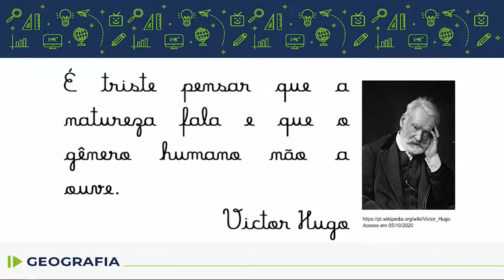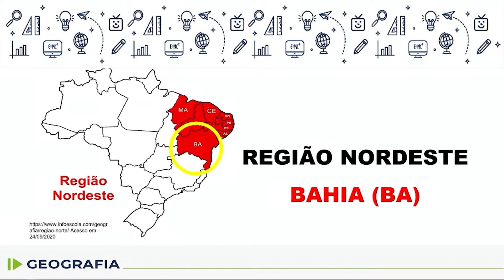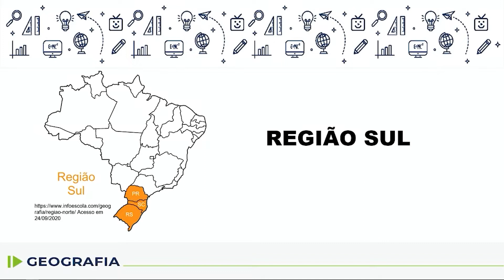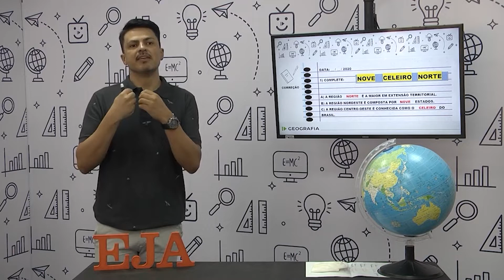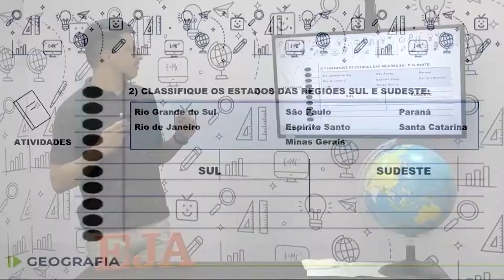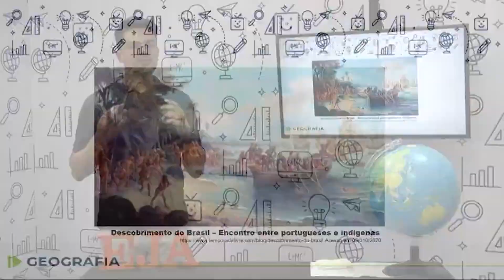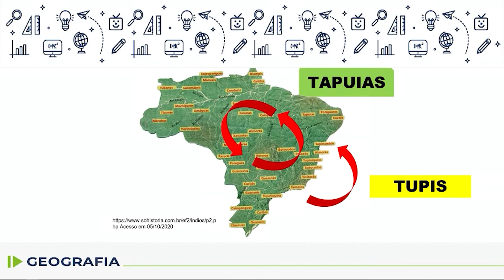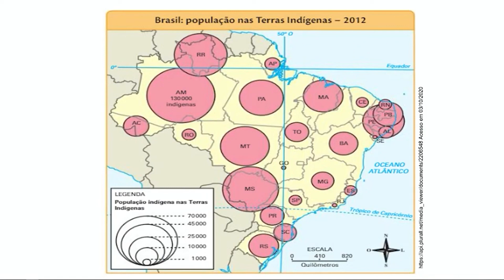EJA - Geografia - aula 32 - 26/10/2022